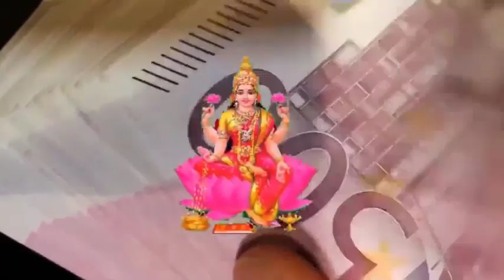2 काली मिर्च चबा ले गरीबी भूल जाएगी घर का रास्ता